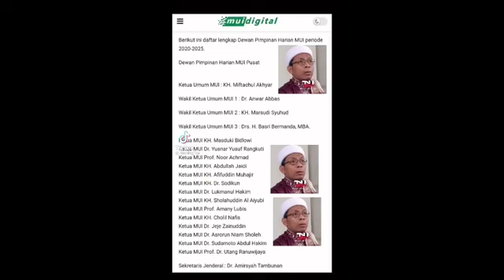MARSEL DISERANG ANGGOTANYA, KETUA MUI PUSAT TURUN TANGAN TAMPOL DUKUN;DR RICHAD BAHAGIA,pansos,gosip